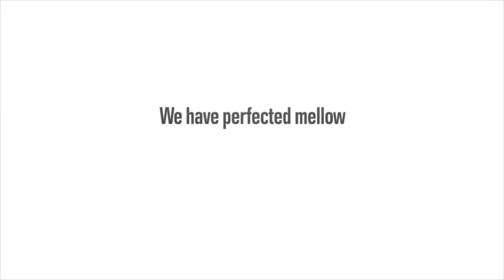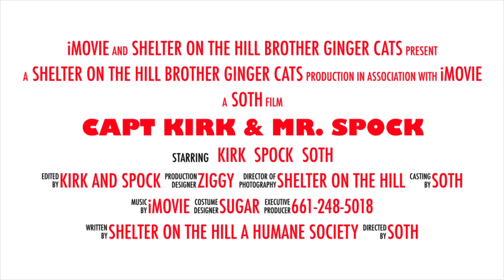Ginger Boys Kirk and Spock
Meet Kirk & Spock